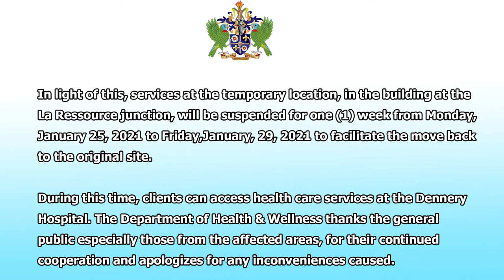Richfond Wellness Centre to recommence operations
Retrofitting works at the Richfond Wellness Centre are complete and services will re-commence on Feb. 1. In light of this, services at the temporary location, in the building at the La Ressource junction, will be suspended for one week (Jan. 25 - 29) to facilitate the move back to the original site.